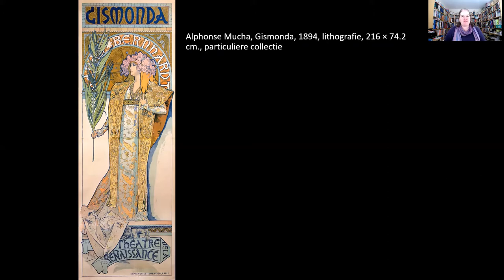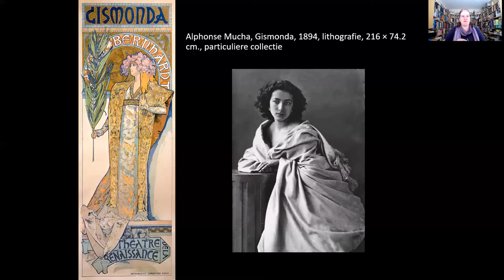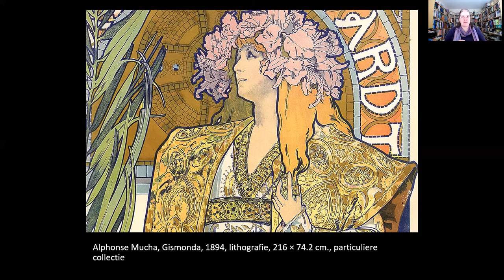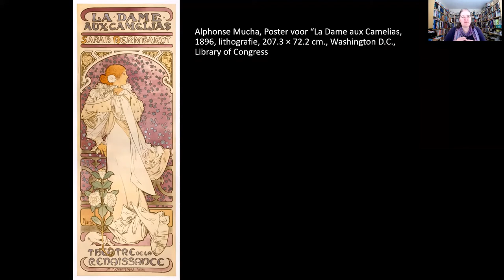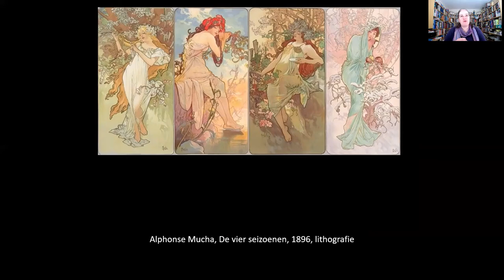Mucha's affiches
Alphonse Mucha is een van de bekendste affiche-ontwerpers van de Parijse Art Nouveau. Ontdek hoe vernieuwend hij daarin eigenlijk was!
Te zien zijn:
- Gismonda
- La Dame aux Camelias
- De eerste serie van de Seizoenen
- Reclameaffiche voor de Monaco-Monte Carlo treinrit